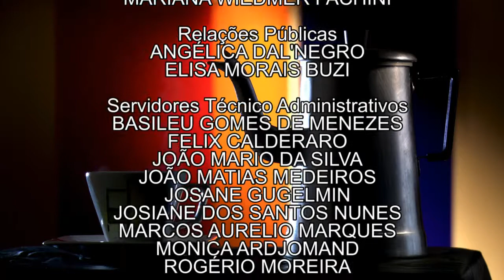Papo no Café - Matheus Nachtergaele (23/06/17)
Matheus Nachtergaele é um exemplo de carisma, simpatia e muito amor!

Tivemos uma conversa gostosa com o ator, que  nos falou da sua trajetória no mundo das artes! Matheus também comenta a importância do teatro e fala sobre seu mais recente espetáculo, “Processo de Conscerto do Desejo”.